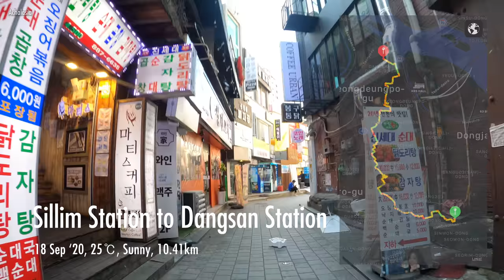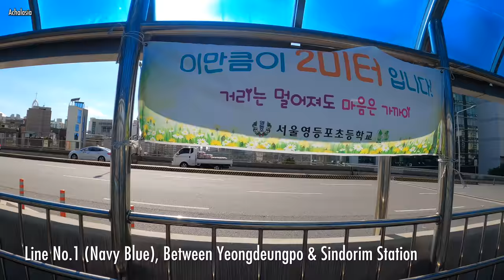[4K Seoul] Sillim Station to Dangsan Station (신림역에서 당산역까지)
4K Seoul Riding from Sillim Station to Dangsan Station (신림역에서 당산역까지), including;
 Sillim Station (신림역), Line No.2 (Green)
 Sillim-dong (신림동)
 Gwanak Sinsa Market (관악신사시장)
 Sindaebang Station (신대방역) Line No.2 (Green)
 Sindaebang-dong (신대방동)
 Daerim-dong (대림동)
 Singil-dong (신길동)
 Dorim-dong (도림동)
 Mullae-dong (문래동)
 Yeongil Market (영일시장)
 Times Square, Yeongdeungpo-gu (타임즈 스퀘어)
 Yeongdeongpo-dong (영등포동)
 Dangsan Station (당산역) Line No.2&9 (Green & Gold)

18 Sep '20, 25℃, Sunny, 10.41km